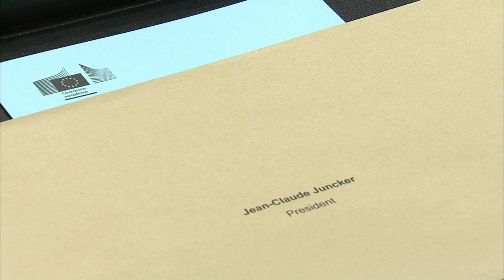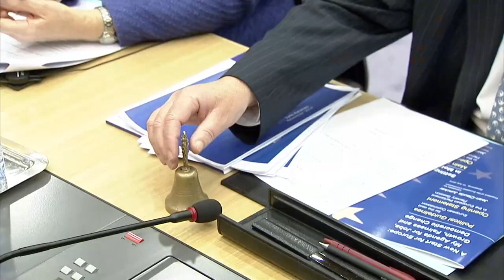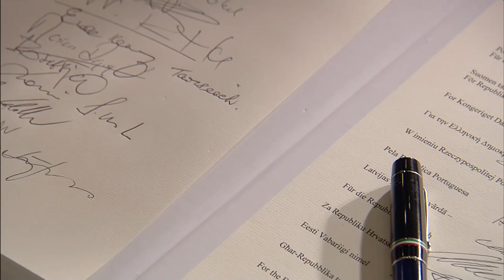Jean-Claude Juncker Shed a lot of tears but leaves with elements of satisfaction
Key moments and events during the five-year mandate of Jean-Claude Juncker at the Presidency of the European Commission.
Since taking office on 1 November 2014, the Juncker Commission has dealt with a broad range of important issues, including climate change, the Eurozone crisis, growth and investment through EFSI/Juncker Plan, job creation, migration and challenges posed by digitalization and disinformation, Brexit, relations with third partners and signature of various free trade agreements.

He capped his five-year term as Commission president on Friday with an emotional final news conference, at which he declined to offer any public advice to his successor, Ursula von der Leyen, but said: "She needs to take care of Europe."

At final midday news conference, outgoing Commission president says he has ‘shed a lot of tears’ but leaves ‘with elements of satisfaction.’

Juncker, a former 19-year prime minister of Luxembourg, retires after one of the longest and most storied careers in EU politics, the last five as the political chief of the Commission's 32,000-strong civil service.

"I am not the man of farewells," Juncker said in his opening remarks to a pressroom packed with reporters and staff, who filled all seats and lined the walls. "I want to tell you I am leaving the presidency of the Commission with elements of satisfaction and with several regrets."

Ahead of his final workday in office, Juncker authored POLITICO's Brussels Playbook newsletter, where he listed some of those regrets, including failing to achieve the reunification of Cyprus, a recent decision by the European Council not to open membership talks with North Macedonia and Albania, and his inability to achieve a new partnership agreement with Switzerland.

The outgoing Commission president was his classic Europhile self, declaring to journalists: "I have often said that the euro and I are the only survivors of the Maastricht Treaty" — the accord signed by EU countries in 1992.

In response to a question about his victory as the Spitzenkandidat or lead candidate from the conservative European People's Party in 2014, Juncker said he thinks it was a mistake for EU leaders to abandon the system in the selection of his successor.

Asked who he thought would win an ideological battle within his EPP conservative family over Europe's future — outgoing Council President Donald Tusk, who has championed the advance of liberal democracy, or Hungarian Prime Minister Viktor Orbán, who has declared himself a prophet of illiberal democracy and Christian Europe — Juncker replied curtly: "Tusk."

In trademark trilingual fashion, Juncker switched from English to French to German and back again, noting that he had also failed to have Luxembourgish designated as an official EU language, and at one point confusing his own tongue. "Was I speaking in French or German," he asked at one point in French.

"I still don't know which language I'm speaking," he said, adding, "If one speaks several languages, we never know in which language we dream."

"I am too stupid," he continued, "to remember dreams that have been mine."

Juncker, known for funny, unexpected asides, including halting press conferences to answer his mobile phone, or to spontaneously toss out a joke or to kiss a counterpart, suddenly seemed lost in dreamland.

"It's pleasant to see that dreams are not subjected to the dictatorship of transparency," he said, in what appeared to be some sort of commentary on the years he has lived in the public spotlight, and his imminent return to private life.

Juncker also had some choice words for his audience of reporters. "Journalists are not allies, they are not slaves, they are there."

Before the outgoing president's appearance, the Juncker Commission's final news conference featured a long farewell, in rhyming verse, from chief spokeswoman Mina Andreeva, as well as parting remarks by her deputy Natasha Bertaud, who was also emotional but did not rhyme.

After taking a few questions, Juncker declared that he had had enough. The traditional midday news conference, which started Friday at 12:30 p.m., had cut into his lunch hour.

"I'm hungry," he said. And with that Jean-Claude c'est fini.

Juncker bids adieu, saying ‘I’m hungry’